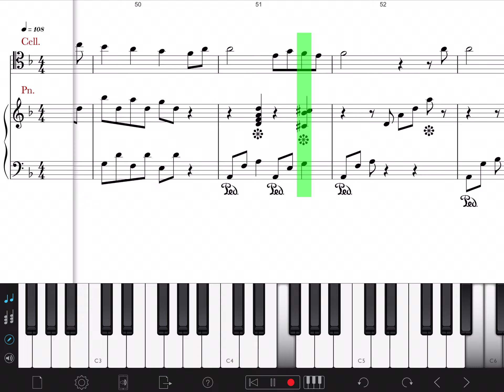אלעד ירד אל הירדן תווים לצ’לו ופסנתר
אלעד ירד אל הירדן לצ’לו ופסנתר
לחן:אברהם זיגמן